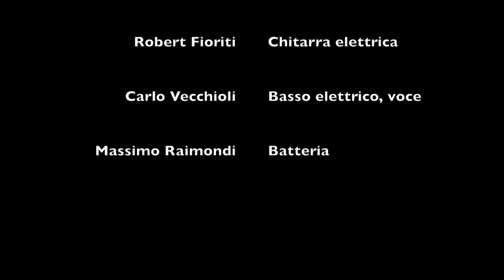Outmind Doctor al Decantautore Sarnano ( 02.08.2016)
concerto degli Outmind Doctor presso la terrazza del "Decantautore" di Sarnano in occasione del 2° compleanno del locale.

La band, formata da Cristiana Mei (voce, kazoo, cembalo), Robert Fioriti (chitarra), Carlo Vecchioli (basso, voce) e Massimo Raimondi (batteria), trae ispirazione dal “British Pub Rock And Roll”, un fenomeno musicale degli anni ’70, nato tra Canvey Island e Southend on Sea, in contrapposizione al Glam Rock, Hard Rock, e Progressive Rock che dominavano le hit parade britanniche.